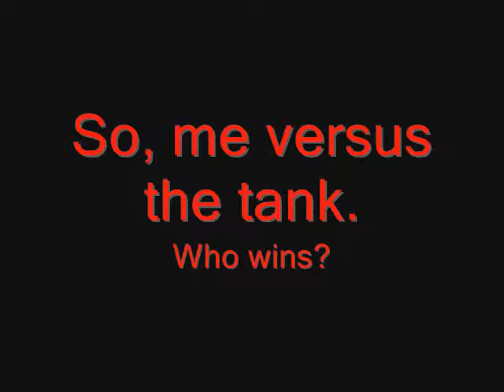Me VS The TANK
Just some clips I had laying around.